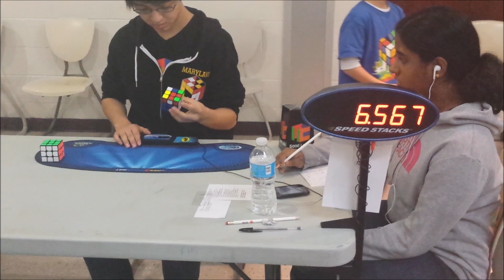Keaton Ellis - 12.05 Official 3x3 One-Handed Average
Dang it Pavan.

12.58, 11.07, (10.24), 12.51, (13.24) = 12.05

Second solve could've been waaay better. Going to work on those types of mistakes now!